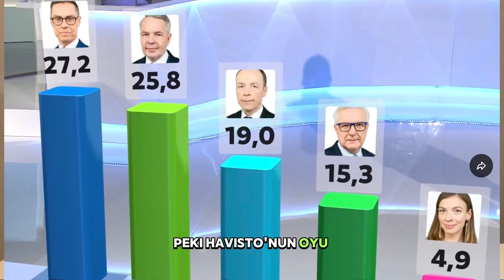Finlandiya’da ilk kez bir cumhurbaşkanının eşi göçmen olacak.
Finlandiya eşcinsel cumhurbaşkanı mı seçecek? Bu videoda bu konuyu ele aldık.

Eski dışişleri bakanı Pekka Haavisto’nun eşi Ekvadorlu göçmen Antonio Flores. Pekka Haavisto cumhurbaşkanı adayı. 9 adaylı cumhurbaşkanlığı seçiminin ilk turunu ikinci sırada tamamladı ve ikinci turda yarışmaya hak kazandı.

Finlandiya’da kuaför işletmecisi olarak çalışan 45 yaşındaki Antonio Flores ile 65 yaşındaki Pekka Haavisto ile Kolombiya’da tanışmışlar ve 2002'den bu yana kayıtlı birliktelikleri var. Antonio, 20 yıldır Finlandiya’da yaşıyor.

Ayrıca diğer aday Aleksander Stubb’in eşi Suzanne Innes-Stubb ise İngiliz. Hukuk, Fransızca ve Almanca okumuş. Bu dilleri akıcı konuşuyor. Ayrıca Fince ve İsveç’çe de biliyor. Hukuk Yüksek Lisansı var.